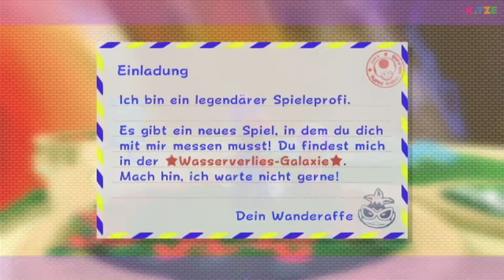Kommt Yoshi da durch? 🤔😳 Super Mario Galaxy 2 | Folge 36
Kommt Yoshi da durch in Super Mario Galaxy 2? Wir haben nur wenig Zeit, um zwischen der Feuerwand durchzulaufen. Schnell sein wird mit einem Power-Stern belohnt. Ihr beiden schafft das!

Es gibt noch einige Power-Sterne, die ich mir in Super Mario Galaxy 2 schnappen möchte. Und da dürfen die Schabernack-Kometen nicht fehlen. Wir rasen daher so schnell wie der Wind mit Turbo-Yoshi weiter. Wir haben nicht viel Zeit, um die Aufgabe zu meistern. Doch wenn Mario das schafft, hat er so gut wie alle Sterne in der Tasche… oder? Viel Spaß beim Anschauen des YouTube Videos 🐱

Ich danke euch für jeden Support, der KTze und FreundlichesGaming unterstützt. 💛